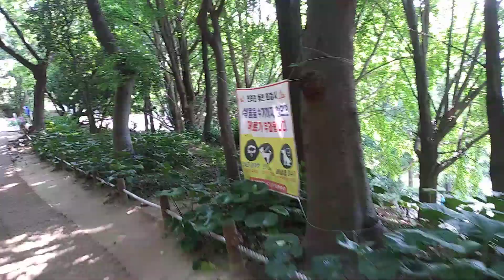집나온 침해냥이 길자 냥이 사료터에 사료를 죄다못먹게 물에죄다 빠트려 엉망이네요, Love cat's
집나온 침해냥이 길자 냥이가  사료터 사료를 물에 죄다 빠트려 엉망 으로 먹지 몾하게 해 놓았네요.